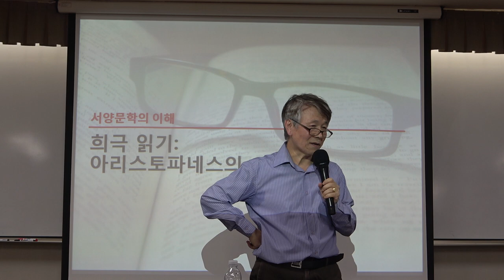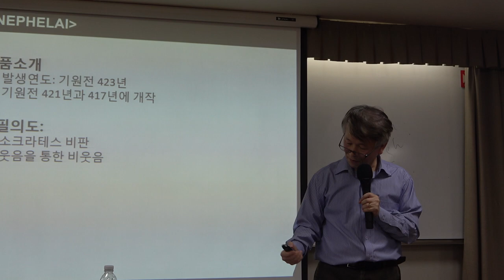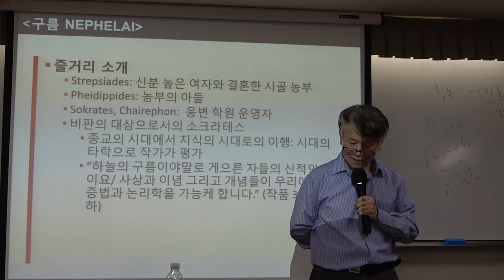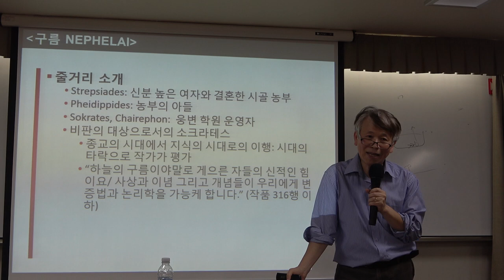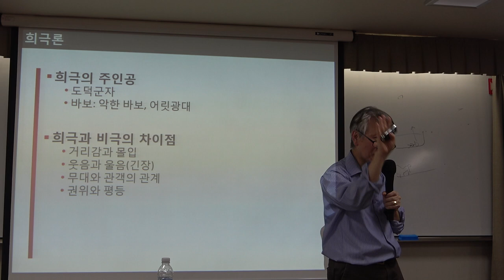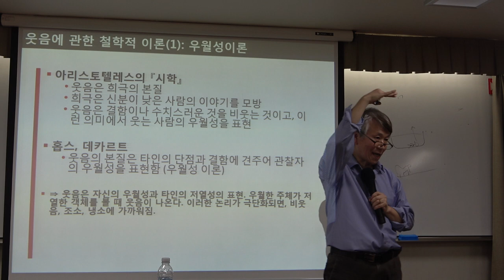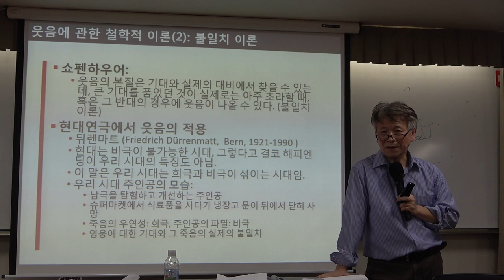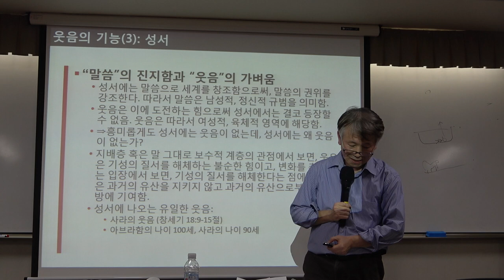56회(화)_서양명작으로 읽는 문화와 사상_3강(2)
* 제3강(2) : 희극이란 무엇인가
* 강의자료  : 아리스토파네스의 '구름'